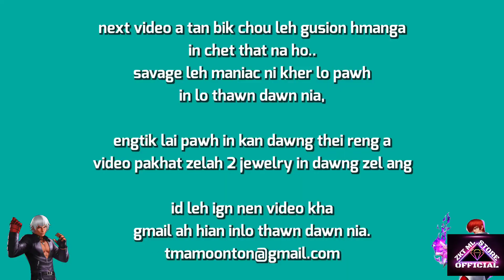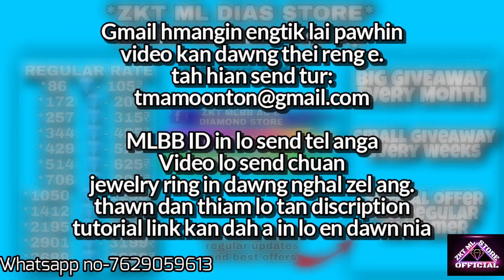BEST MOMENT CHALLENGE #2(WITH MASTEA🤫)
thanks for submitting your videos